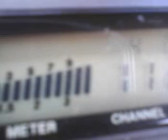PINEAPPLE*JUICE*KAUAI & MR. BLUESTAR IN THE L.B.C. WORKING IT ! 2~15~12